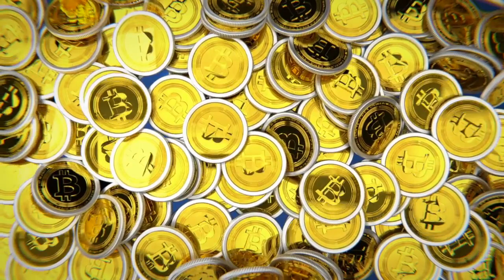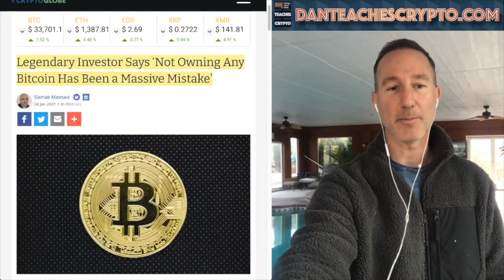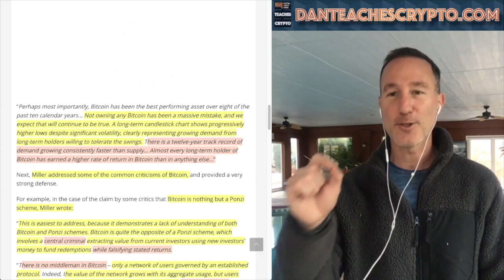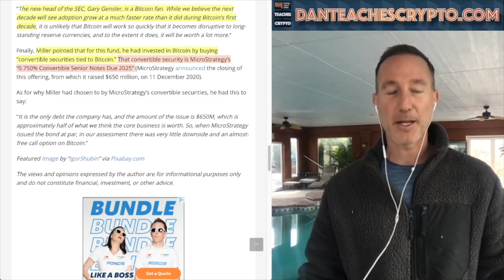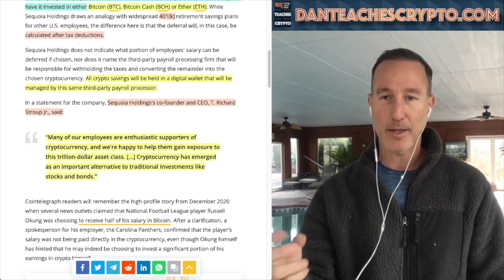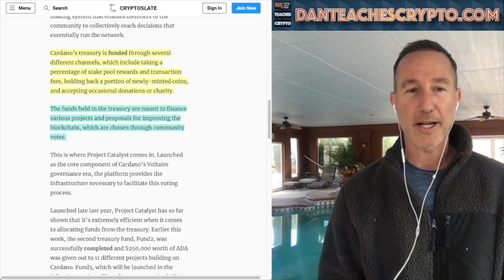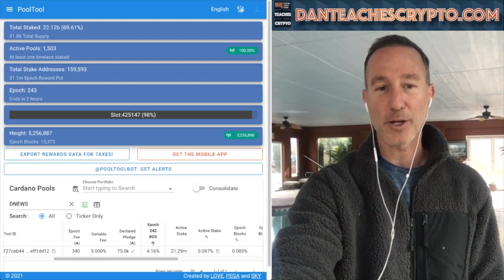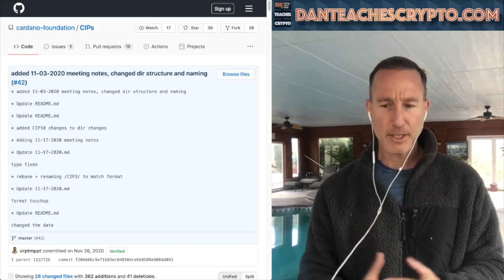LEGENDARY INVESTOR SAYS NOT OWNING BITCOIN IS A MASSIVE MISTAKE! ETHEREUM vs. CARDANO STAKING + VOTE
Legendary Investor Bill Miller who has beaten the S&P 500 for 13+ years says that NOT owning Bitcoin is a MASSIVE MISTAKE. Talks Ponzi scheme and regulation. Virginia company to pay employes in BTC and ETH plus we look at Ethereum Staking vs. Cardano Staking and VOTING RIGHTS.

0:00 - Market Recap | Topics Overview
4:49 - Investor says NOT OWNING BITCOIN is a MASSIVE MISTAKE!
13:14 - Virginia Business paying it's employees in BITCOIN and ETHEREUM?
20:15 - Ethereum Staking vs. Cardano Staking - COLOSSAL DIFFERENCE?

●▬▬▬▬▬▬CRYPTO ESSENTIALS▬▬▬▬▬▬▬●

●▬▬▬▬▬▬▬▬FOLLOW D.A.N.▬▬▬▬▬▬▬▬▬▬●

●▬▬▬▬▬▬▬▬EXIT STRATEGIES▬▬▬▬▬▬▬▬▬●